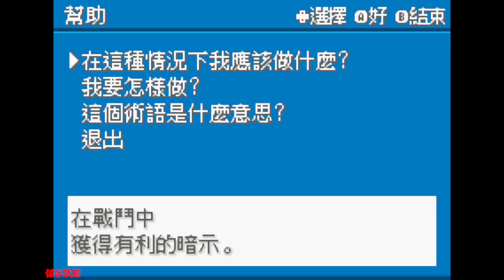如果我是純正非洲人 EP 5 敵人已經贏不到我了